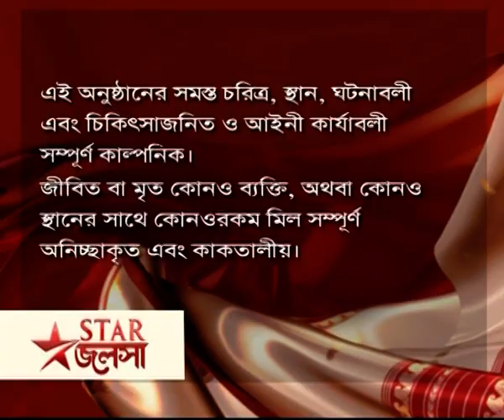Full Episode | মা | Episode 21